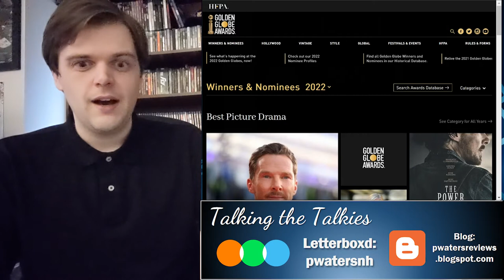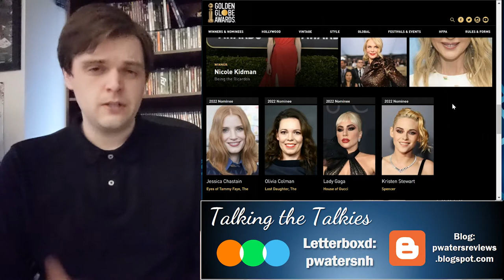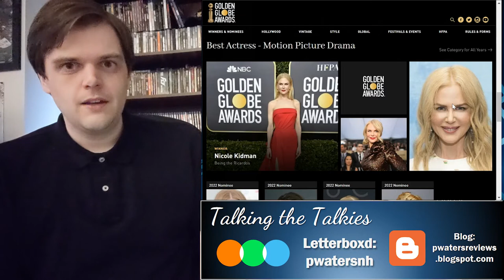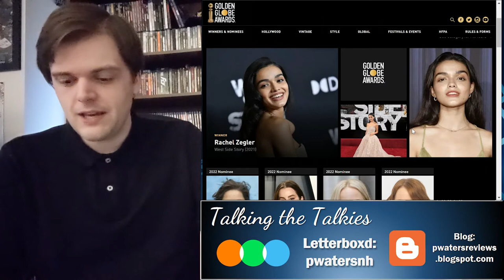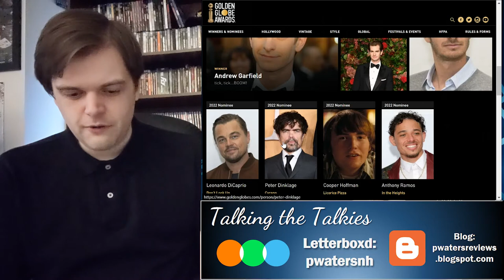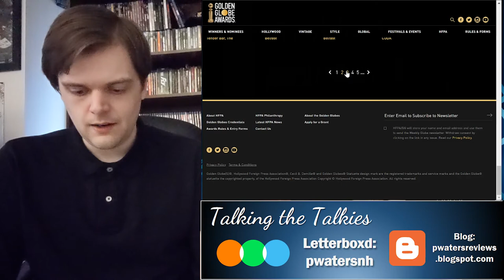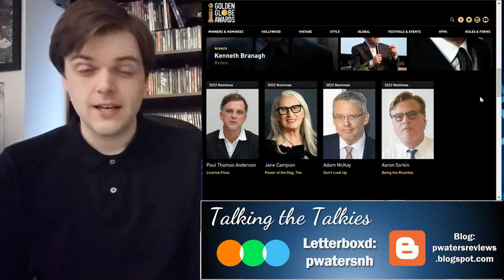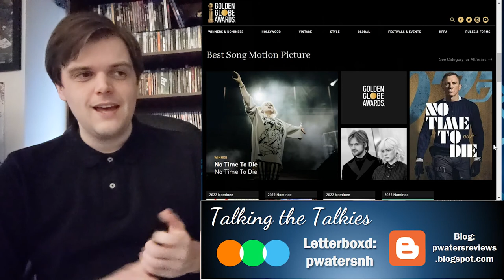Golden Globes 2022 Winners Review - Talking the Talkies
Timecodes:
Best Picture - Drama (00:58)
Best Picture - Comedy/Musical (2:28)
Best Actress - Drama (3:30)
Best Actor - Drama (5:20)
Best Actress - Comedy/Musical (6:15)
Best Actor - Comedy/Musical (7:06)
Best Supporting Actress (7:54)
Best Supporting Actor (8:32)
Best Director (9:50)
Best Screenplay (10:46)
Best Animated Picture (11:36)
Best Non-English Language (11:59)
Best Score (13:07)
Best Song (13:31)